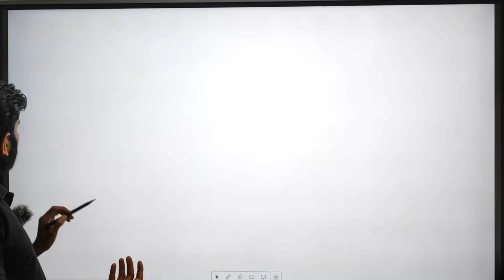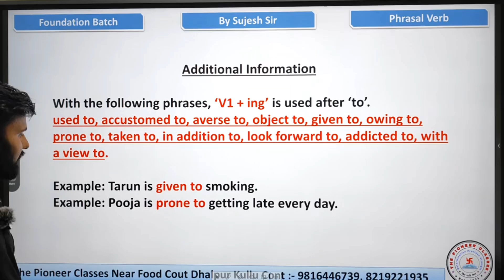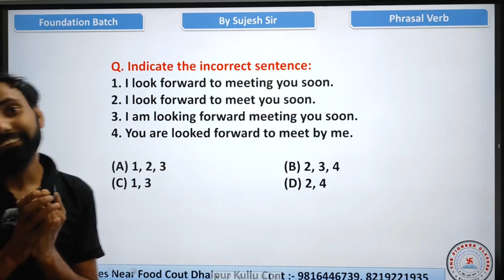Look Forward To Phrasal Verb Use || HP Study Hub|| The Pioneer Classes